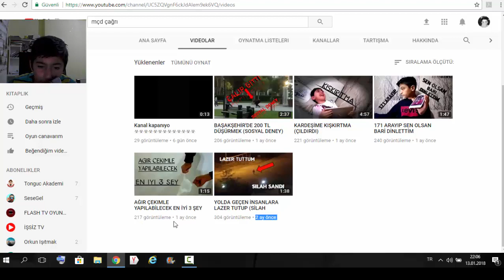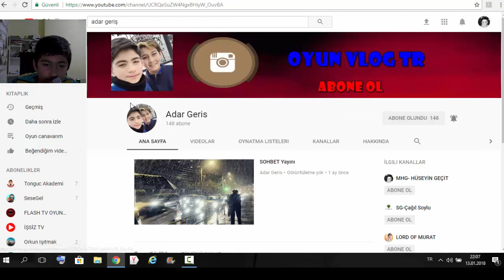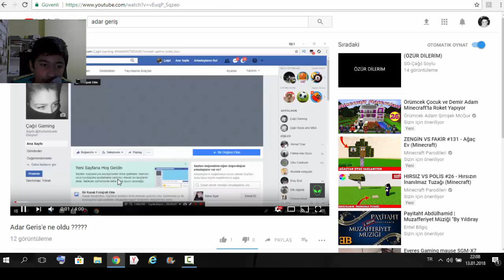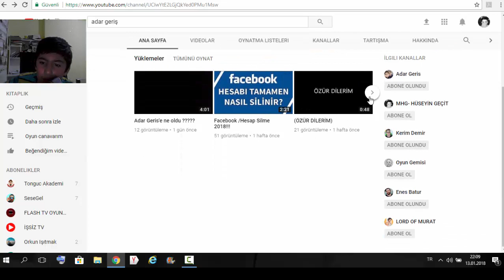YOUTUBE KANALARINI KARŞILAŞTIRMA SERİSİ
İnstagram:muhammed hüseyin geçit
Twitter:mhg hüseyin geçit
Facebook grup:canavar ailesi
Küfür etmek ve reklam yapmak yasaktır.byby.